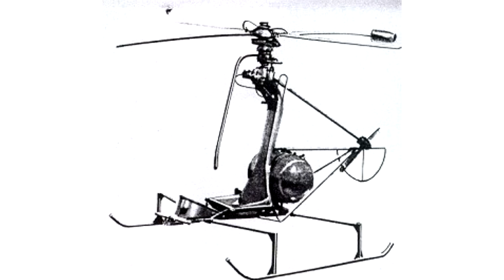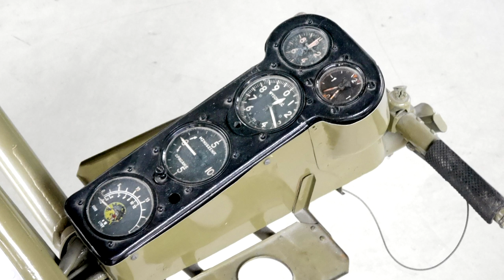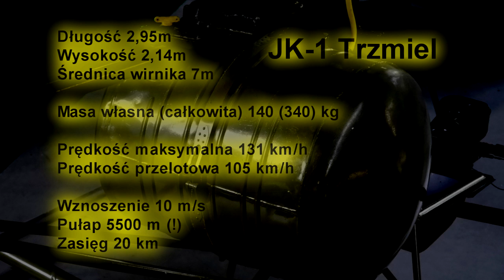JK-1 Trzmiel - odrzutowy śmigłowiec polski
Co to jest napęd strumieniowy, co można zmieścić w łopacie wirnika i do czego miał służyć doświadczalny śmigłowiec JK-1 Trzmiel? Odpowiedzi na te pytania w dzisiejszym odcinku.